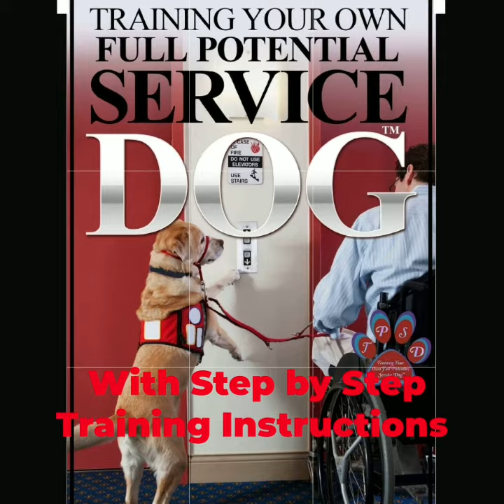Your Service Dog School is a Program of Your Service Dog Inc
Your Service Dog School uses only the "Lelah Sullivan Method of Training".

This video show cases what can happen after a few months of training at Your Service Dog School.

A FUll Potential Service Dog gives Dignity, Security and Independence